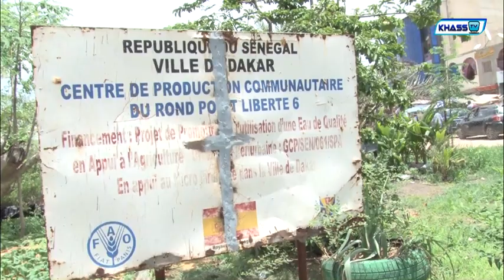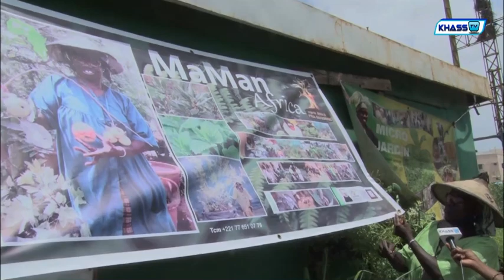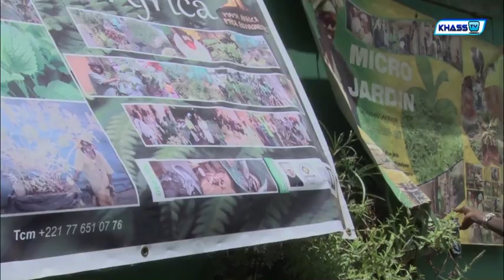Mama Africa formatrice en micro-jardin militante pour une une agriculture bio